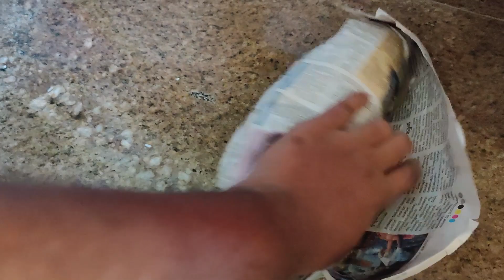Kala & Byra ಸಿಟ್ಟು ಬಂದಾಗ ಹಿಂಗೇ ಕಾಣೋದು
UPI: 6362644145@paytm